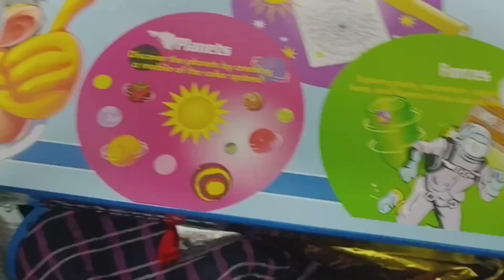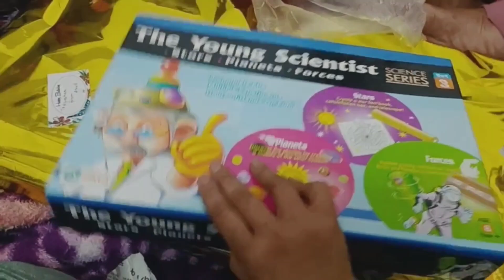अब ये किसका birthday 🎂 है || Dance मस्ती और धमाल